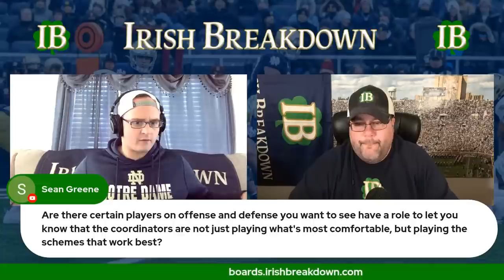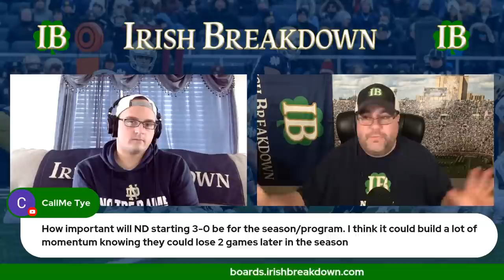Notre Dame Football Mailbag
Irish Breakdown answers subscriber and viewer questions about Notre Dame football and Irish recruiting.